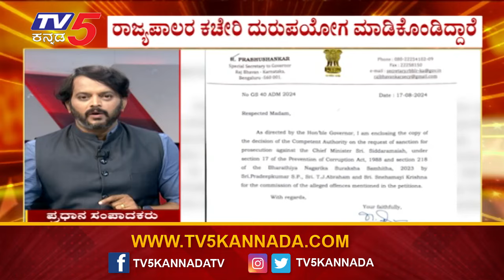ರಾಜ್ಯಪಾಲರ ಕಚೇರಿಯನ್ನೇ ದುರುಪಯೋಗ ಪಡಿಸಿಕೊಂಡಿದ್ದಾರೆ..! G Parameshwar | CM Siddaramaiah । Tv5 Kannada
ರಾಜ್ಯಪಾಲರ ಕಚೇರಿಯನ್ನೇ ದುರುಪಯೋಗ ಪಡಿಸಿಕೊಂಡಿದ್ದಾರೆ..!  G Parameshwar | CM Siddaramaiah | Ramakant Aryan  । Tv5 Kannada